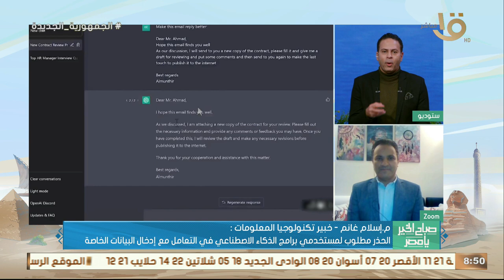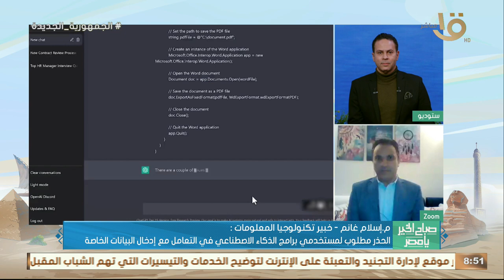خبير تكنولوجيا المعلومات يجيب عن السؤال الصعب.. كيف يمكن حماية البيانات الشخصية مع تشات جي بي تي؟